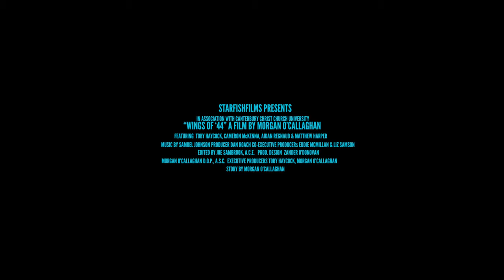Wings of '44 (2023) Official Trailer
Releasing at The Silver Screen Cinema in folkestone on September 2nd 2023 and on Amazon prime video on September 15th 2023!

It is February 1944. A lone World War Two pilot loses his partner in air and crash lands in rural German-occupied France. Where he is faced with the challenge of teaming up with the enemy to survive and find refuge.

Dir: Morgan O'Callaghan
Ft: Toby Haycock, Cameron McKenna, Aidan Regnaud & Matthew Harper